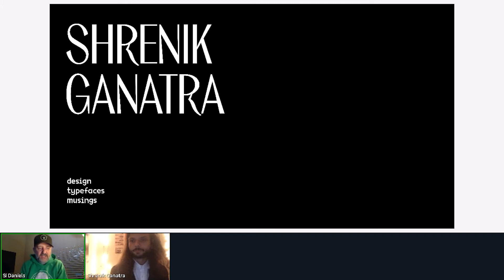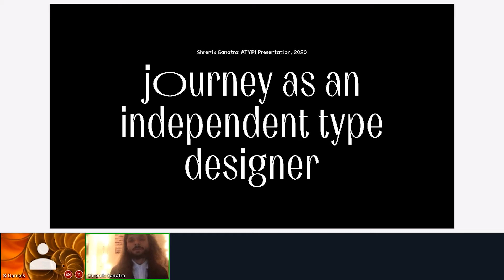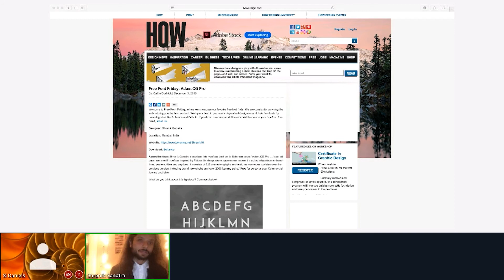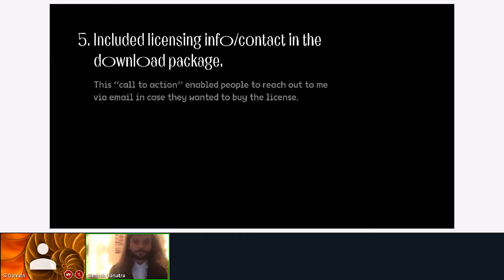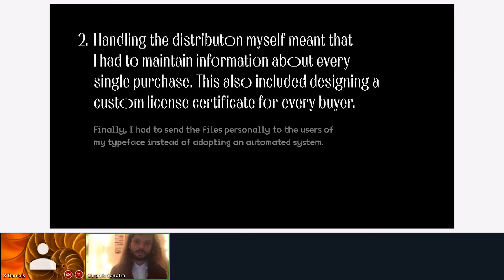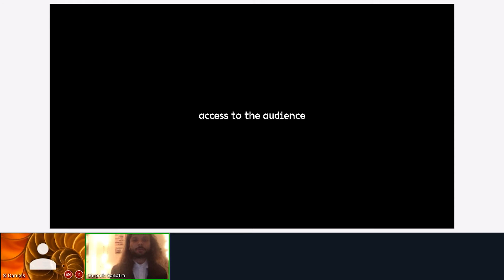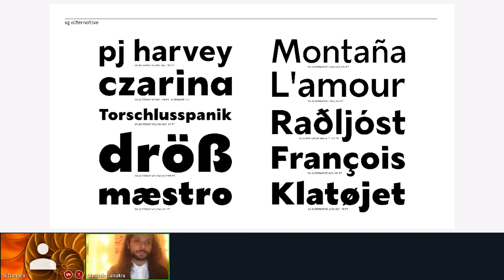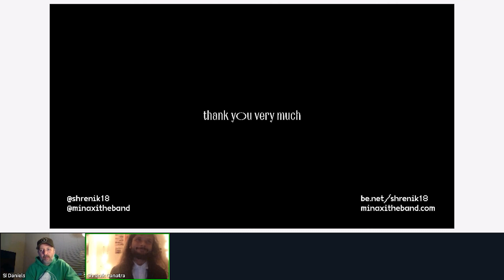Thriving as an Independent Typeface Designer in the 2020s | Shrenik Ganatra | ATypI 2020 All Over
Typeface Design in the modern age is very much like fashion--more and more typefaces are developed every day for problem-solving or aesthetic reasons or both. With such an abundance of material already out there, how can a driven, passionate type designer get their work noticed and lay the foundations for a thriving business whilst staying truly independent? One such young type designer from Mumbai shares their journey on the subject.

Presentation by Shrenik Ganatra followed by Q&A led by moderator Simon Daniels.

Shrenik Ganatra
Designer/Typographer
Minaxi